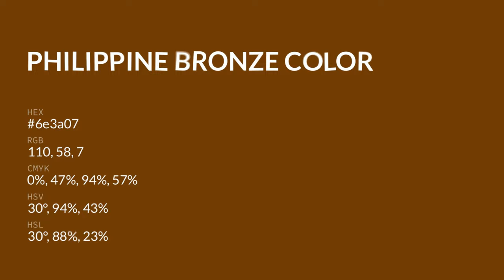Philippine Bronze color 6e3a07 hex color - Brown color - Cool color 6e3a07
What color is Philippine Bronze ? 6e3a07 hex color - Brown color - Cool color 6e3a07

Hex 6e3a07 Color Code is also known as Philippine Bronze color.